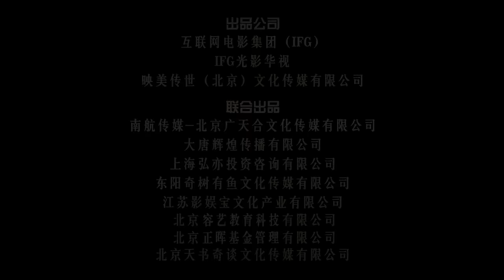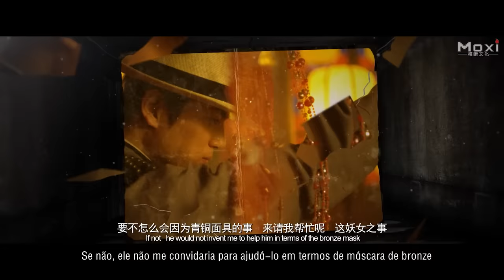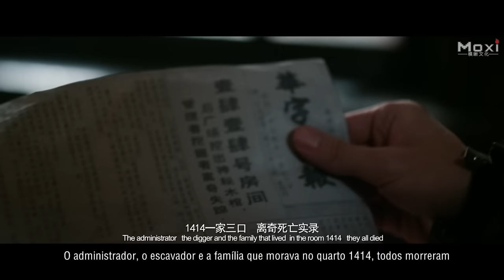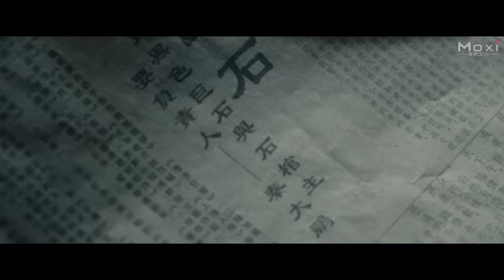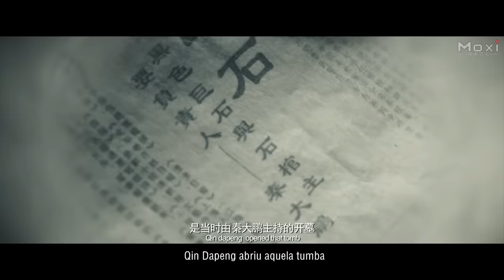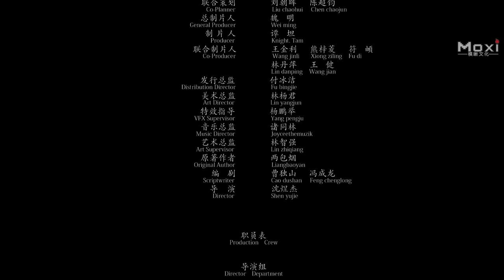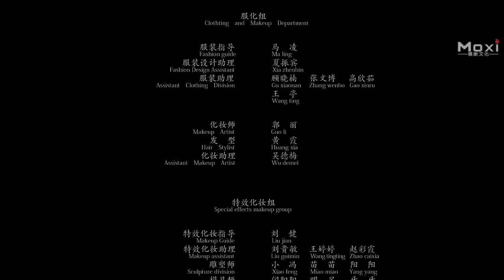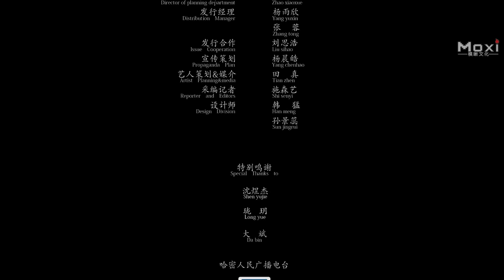Caçador de Almas | Filme de Ação Fantasia, Completo em Português HD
Sinopse: O filme de ação e fantasia "Caçador de Almas" é um dos três grandes filmes de fantasia da China. Su Yang é um jovem caçador de almas na Capital. Quando ele foi expulso pelas Oito Famílias, ele planejou viver uma vida comum. Mas, inesperadamente, ele se envolveu em algumas conspirações contínuas. Ele teve que usar sua habilidade misteriosa para sobreviver...

Estúdio: Internet Film Group (IFG), Moxi Media.
Produtor: Wei Ming, Tan Tan.
Diretor: Shen Yujie.
Roteirista: Liang Baoyan, Cao Dushan, Feng Chenlong.
Estrelando: Wen Zhuo, Lou Jiayue, Zhang Qingqing, Shi Shi, Wang Miao.
Gêneros